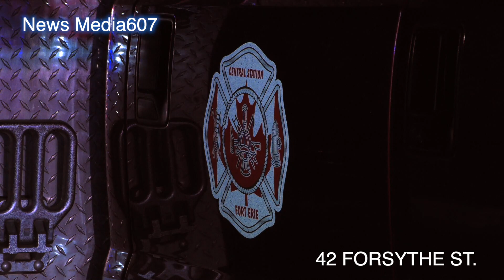42 Forsythe St Fort Erie